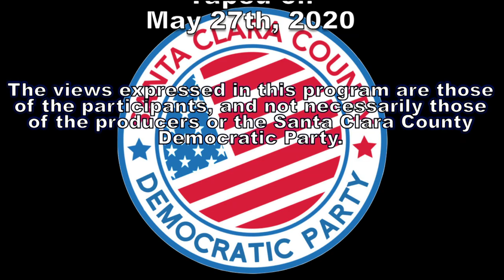David Cohen, Democratic Television of Santa Clara County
Bill James speaks with David Cohen, a member of the Berryessa School Board, long time member of the county Democratic Party, and now candidate for the San Jose City Council in District #4 about the issues affecting the school board, especially during the quarantine for COVID-19, his feelings about community service, and his run for the city council.